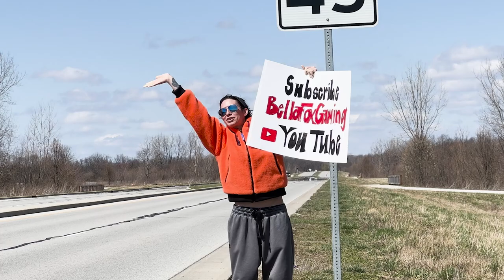Funniest Fails in PUBG MOBILE 2023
Huge shoutout to the @MobileGamingMomentsGG for allowing me to react to his video.
Want to play a game with me? then add me in game 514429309